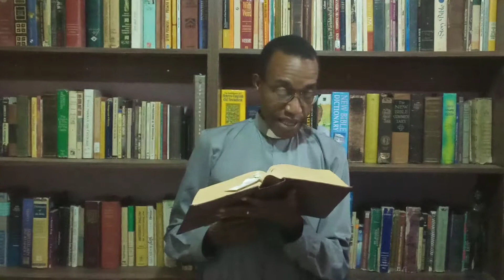Rev.Jeff Ngari Dwelling in God.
Homily on Dwelling in God